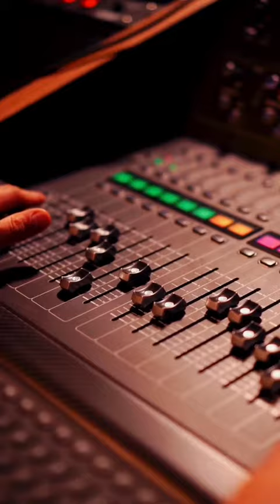Take Off a été sacrifié !! ( preuves et explications) c'est une dinguerie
Le rappeur Take Off aurait à t-il été sacrifié ?
regardez cette vidéo et le clip Messy qu'ils ont sorti juste après, les images vont vous faire froid dans le dos ..